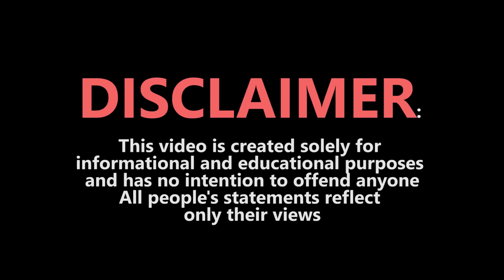Is Russia a colony of China? Survey of Russians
Join us in this eye-opening exploration as we hit the streets of Vladivostok to gauge the opinions of its residents on Russia's relationship with China. 🇷🇺🇨🇳 We delve into whether Russians perceive China as a potential threat, uncovering their awareness of the substantial energy resources Russia exports to China at discounted rates.

Discover the thoughts on China extracting water from Lake Baikal and find out if locals are aware that Chinese maps label Vladivostok, Khabarovsk, Ussuriysk, and Blagoveshchensk with Chinese toponyms. Are these cities really seen as part of a Chinese sphere of influence? And what do residents think about the claim that Russia is a vassal or even a colony of China?

Don't miss out on the diverse perspectives as we navigate through discussions on the ongoing territorial conflict between China and Taiwan.  Join the conversation and broaden your understanding of the geopolitical dynamics at play in this fascinating survey of Russian opinions!

USDT (TRC20) TNUSFyQbc2kas1EtLajAGHeonTDLvBo1PP
BTC (SegWit) bc1qg00x8uyv2kpeu2fw3frrujjf3c7xc9zzgq7c9f
ETH (ERC20) 0xd228aba9dfc0321d9d9574a18093e24241de9348